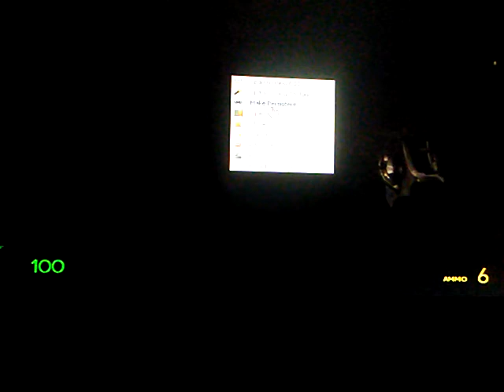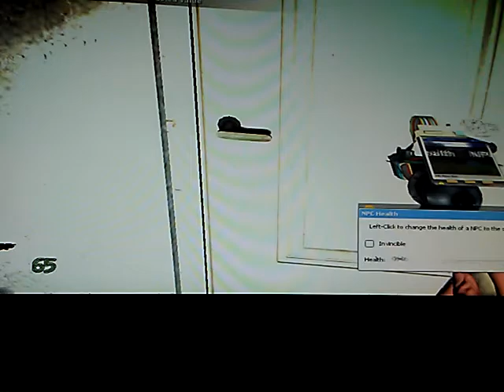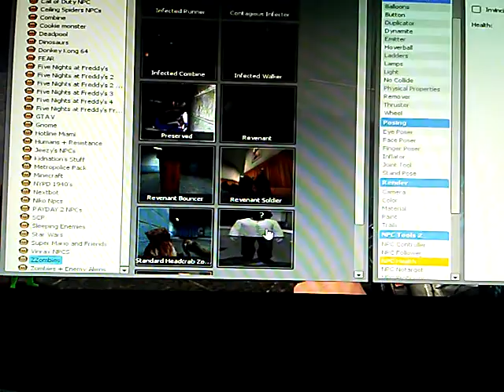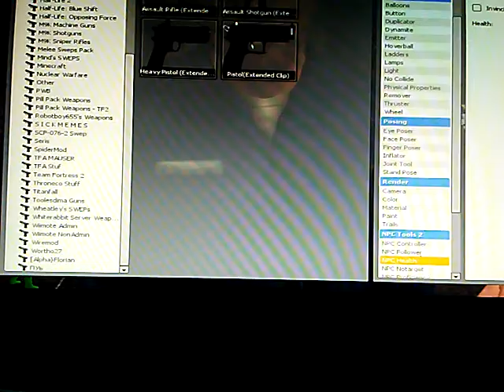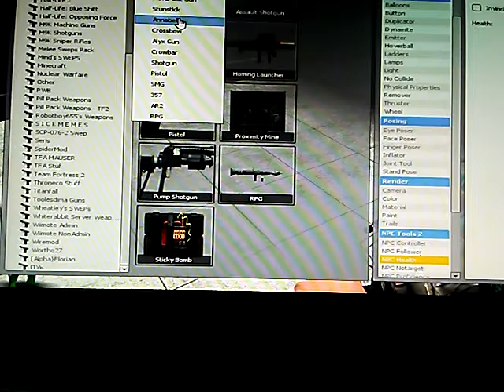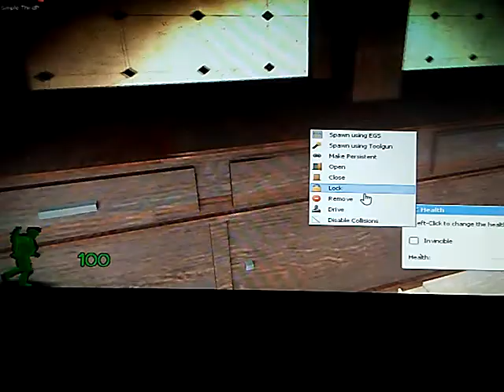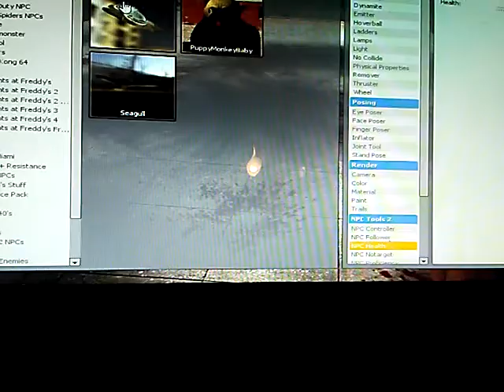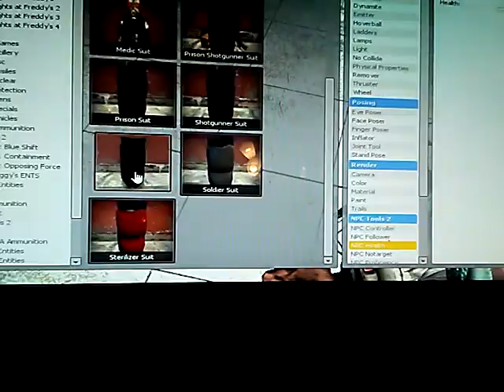Puppy monkey baby